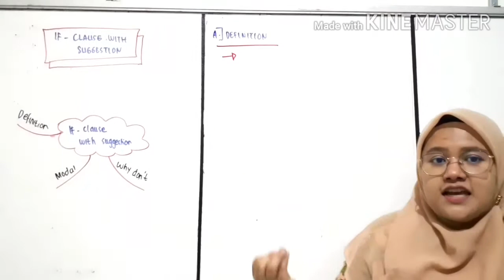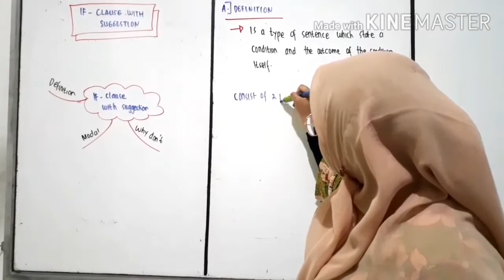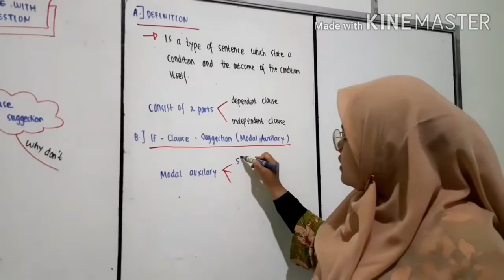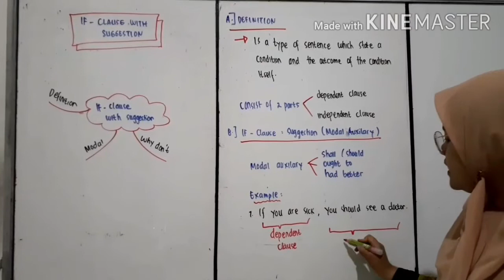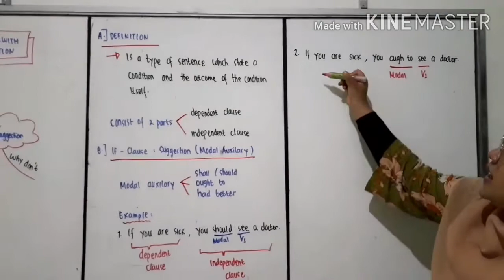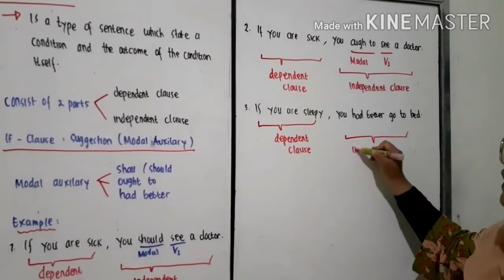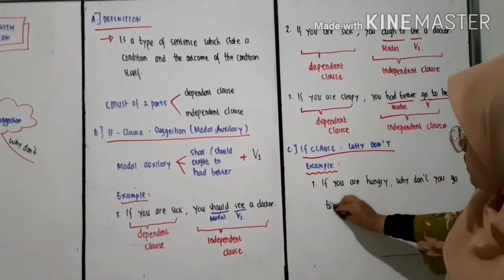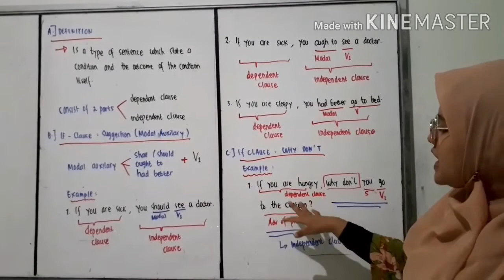IF CLAUSE WITH SUGGESTION kelas 12 SMA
Hallo sahabat lisvika channel yang lagi menunggu  video pembelajaran terbaru dari kita.. Di vedw ini kita akan membahas mayeri bahasa inggris terkait  if clause witg SUGGESTION,,
Tonton sampai habis ya,,  dan jangan d skip